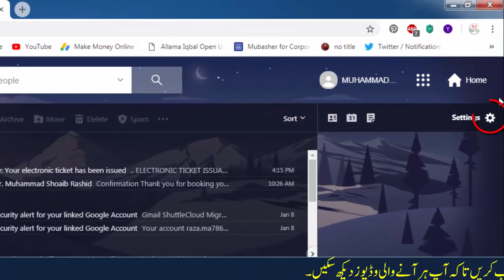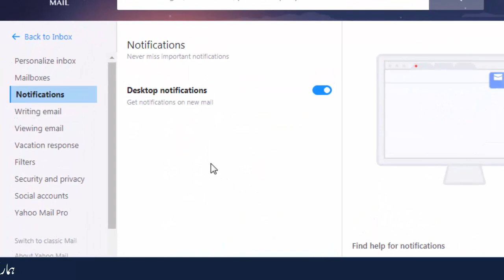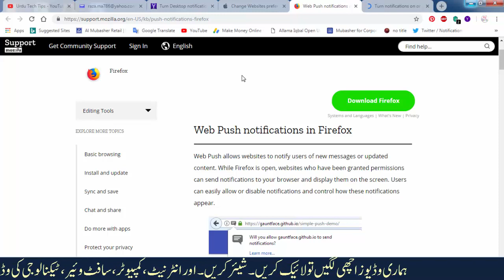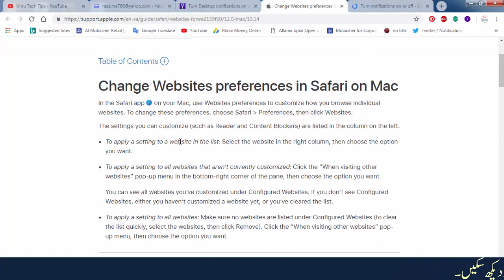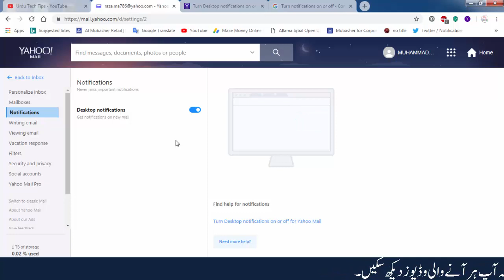How to ON or Off in Yahoo Account Notification in Urdu.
Hi every one Welcome to Urdu Tech Tips. Our Channel provides you a lots of Informative, Amazing and Tips videos. There are We describe you about How to ON or Off in Yahoo Account Notification in Urdu.